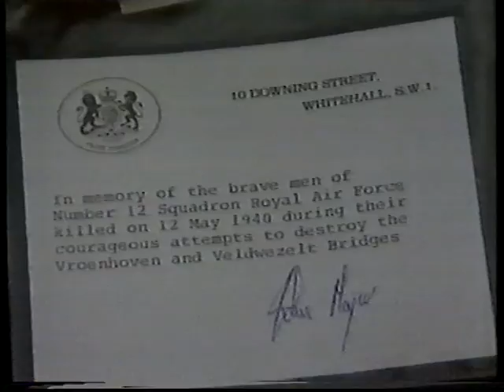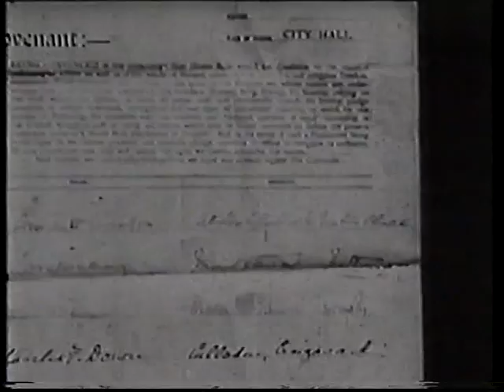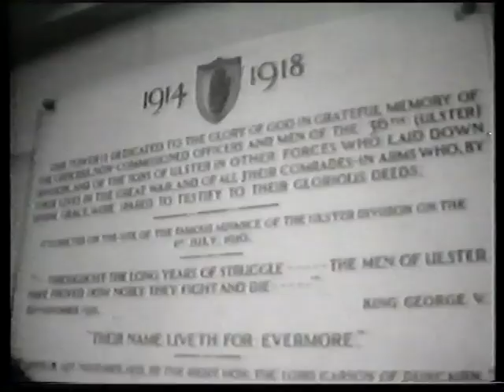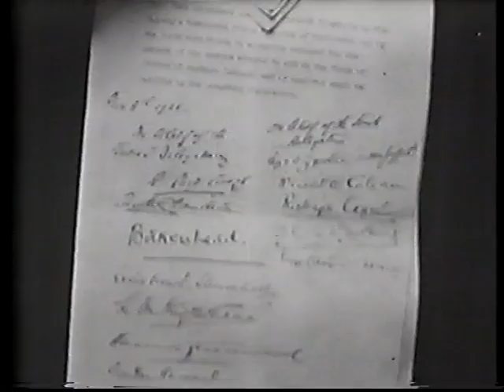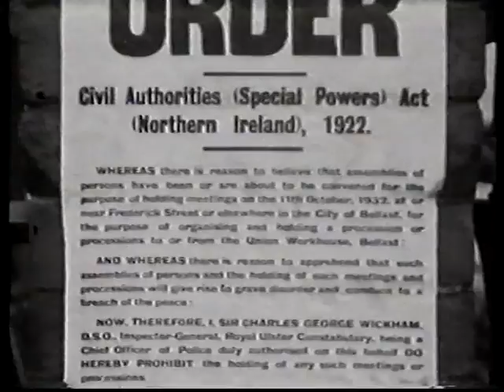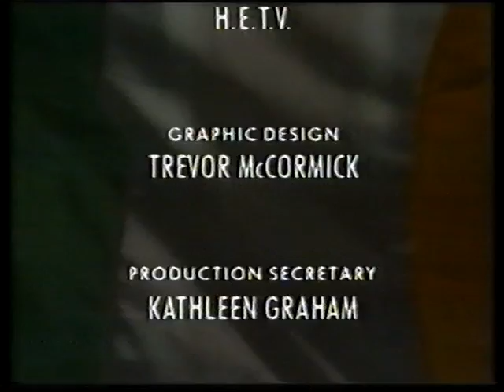Understanding Northern Ireland 01 A Violent Birth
Irish History for Schools. 1990s UTV documentary from VHS. A Violent Birth: begins in 1990s with collapse of communism, rise of EU. Looks back to background of partition in Ireland and to the early years of the formation of Northern Ireland